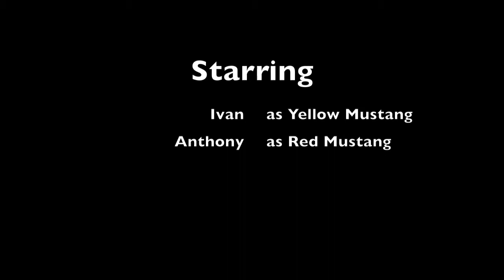stop motion ivan and anthony